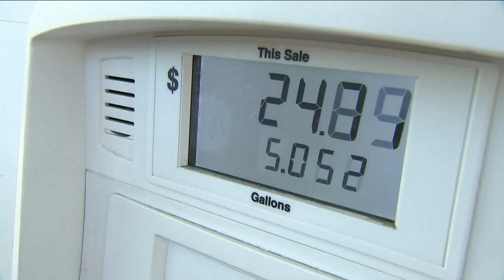Holiday gas prices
Prices are down from last year and cheaper than most neighboring states.